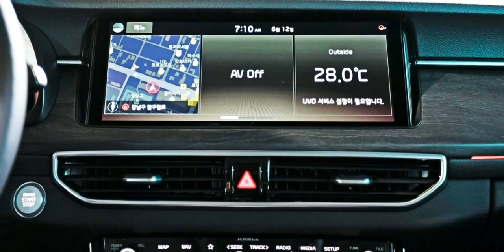КИА Оптима_2020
Начинаем подборку лучших новинок 20 модельного года.
Новый автомобиль на абсолютно новой платформе. Красотка.
Видео взято из открытых источников.